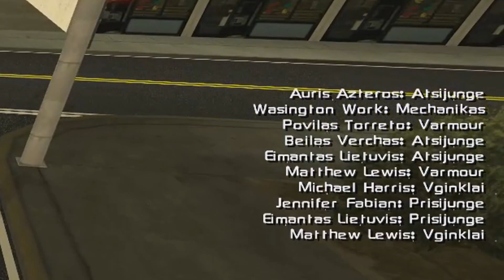LSGyvenimas.LT || Naujas administratorius išsigando pamokos ir atsijungė. :D